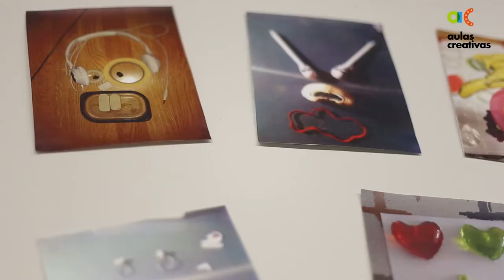Hanoch Piven en l'Escola Cervantes de Barcelona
Mercedes y Natalia, dos maestras del Colegio Cervantes de Barcelona, realizaron una actividad de 'dibujo con objetos' tras conocer los talleres de Hanoch Piven. En este vídeo nos explican cómo surgió la idea y qué resultados se han encontrado. Más información sobre el Aula Creativa de Hanoch Piven